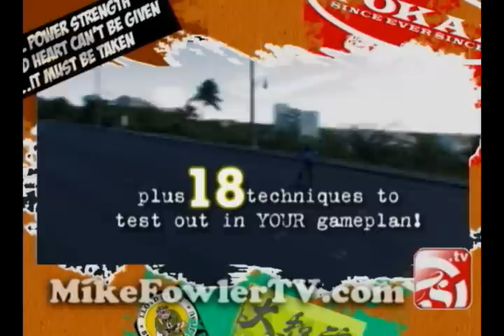Hafa Adai from Mike Fowler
Now available!  Go to MikeFowlertv.com/blog